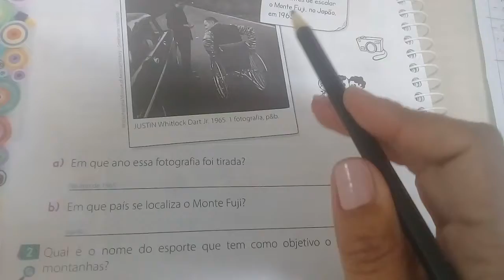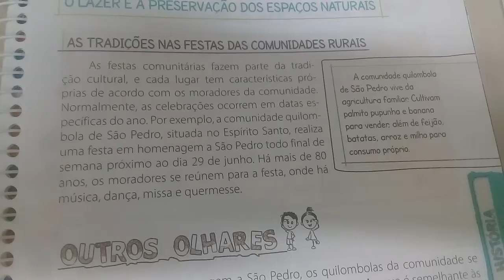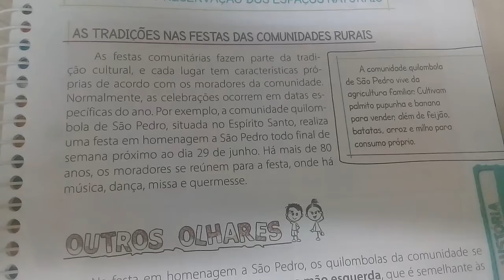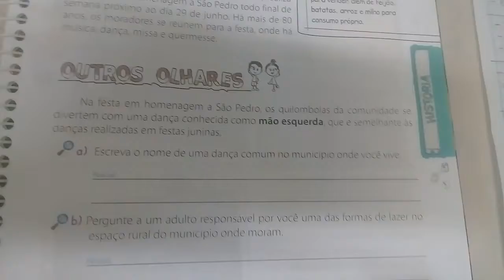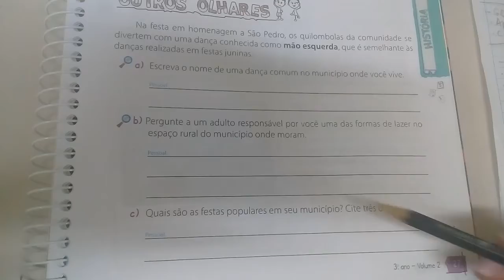Aula 6 Turma 3º Ano História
Profª Vânia Disciplina História Tema Lazer